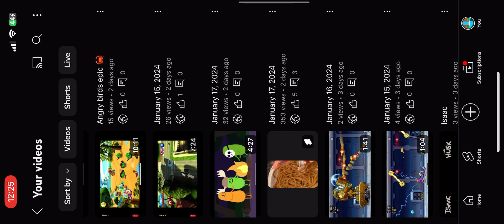Bad piggies extra chapters (long roads)